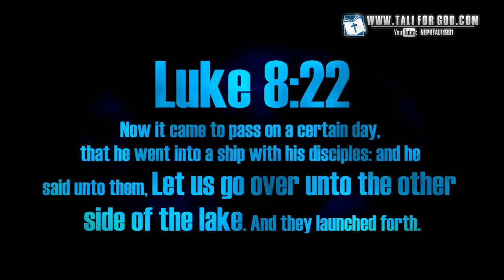Spiritually Shipwrecked | Satan's Playground - Devotional Ep. #18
2. Ministry Support (More Links Inside)

In-telligent App = Search "TFG Ministries" (Download Below)